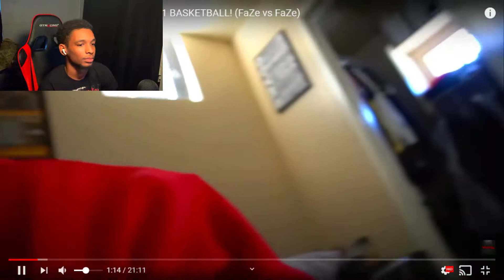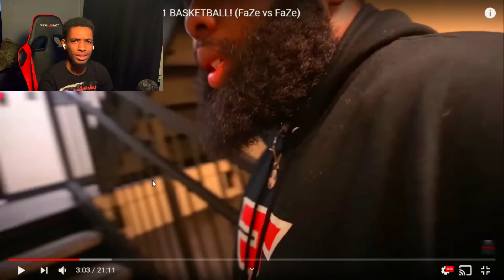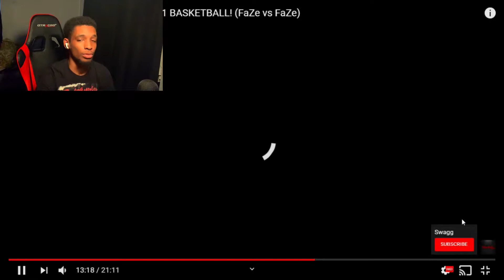Faze Swagg Vs Faze Adapt 1v1 Reaction